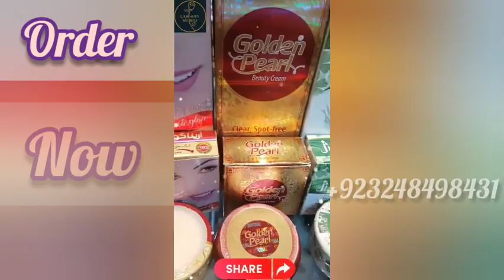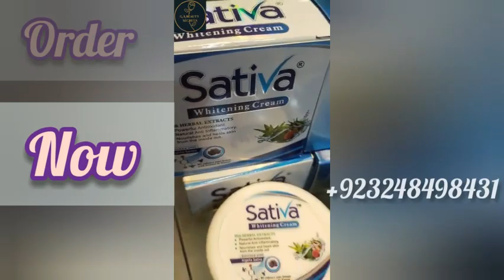Day and Night cream 0.3 | Clean Your Skin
Hello everyone: Today Video is about All branded cream for your fair and clean face. If you want to take any Cream you can order these contects;
0.3 Day and Night cream
Day and Night 0.3 cream